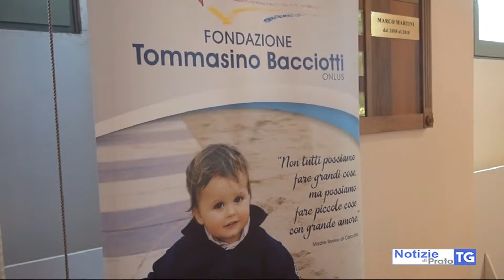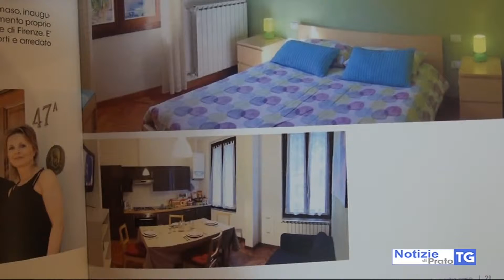2019-05-06 POGGIO A CAIANO - FONDI PER MEYER, ALL'ASTA LA MAGLIA DI FEDERICO CHIESA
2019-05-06 POGGIO A CAIANO - FONDI PER MEYER, ALL'ASTA LA MAGLIA DI FEDERICO CHIESA